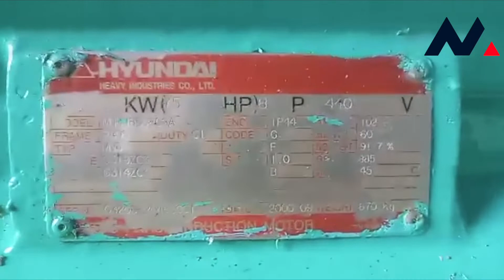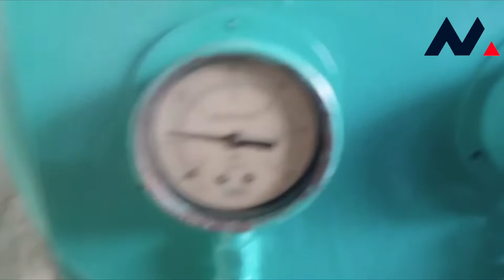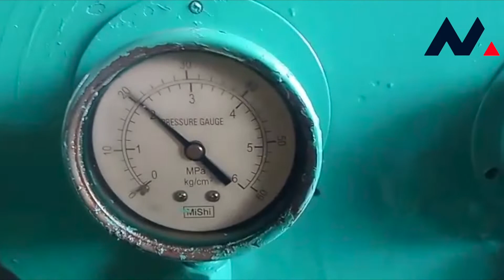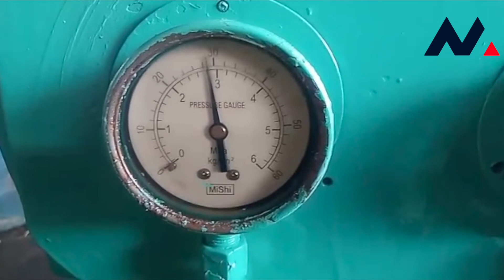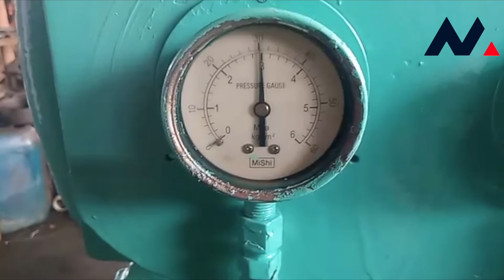Tanabe HC 277A, Reconditioned Main Air Compressor (Testing)